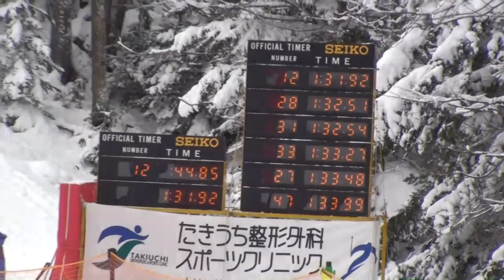１３－１４ＦＩＳ阿寒ＳＬ 寺井えりか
１３－１４シーズン開幕戦　阿寒ＳＬ第１戦